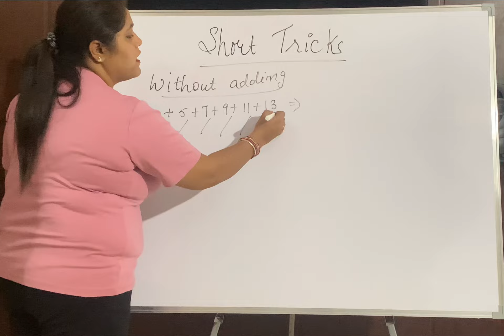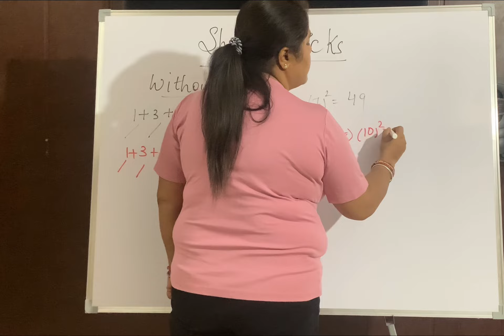Without Adding Find The Sum | Class 8 | Maths